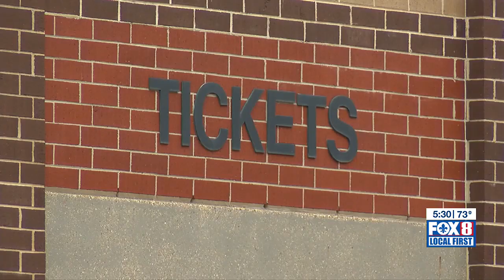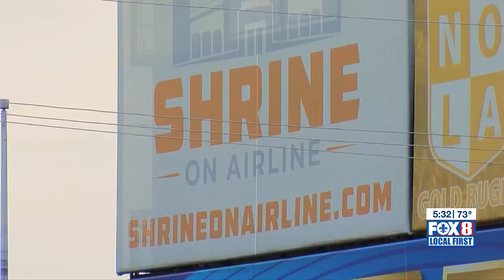Jefferson Parish approves $15 million for Shrine on Airline renovations